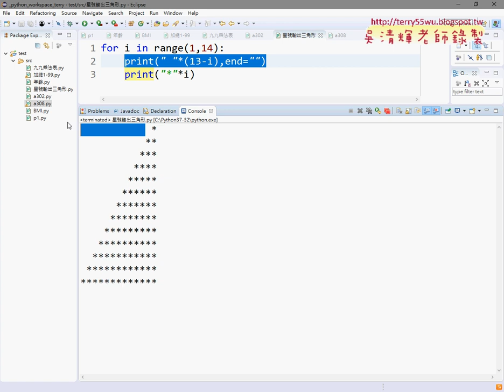10 正向加空白